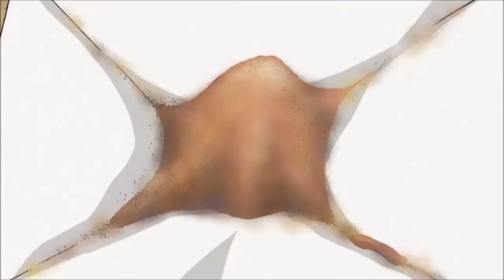One Piece - AMV (Story of StrawHat Pirates)